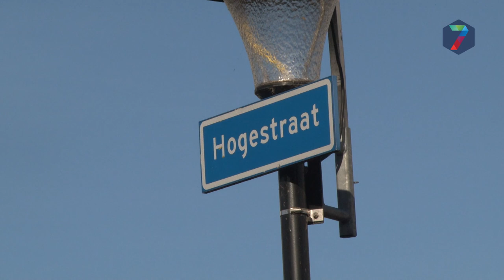Werkzaamheden Hogestraat zo goed als afgerond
De werkzaamheden aan de Hogestraat in Druten zijn zo goed als afgerond. De Hogestraat is een belangrijke winkelstraat in het centrum van Druten. Voor de renovatie was zo’n 1,1 miljoen euro beschikbaar gesteld. De beslissing rondom de situatie heeft heel wat tijd gekost. Onder andere het vaststellen van het beschikbare budget en het definitieve ontwerp kostte tijd. Het is nu bijna zover dat het werk volledig is afgerond.